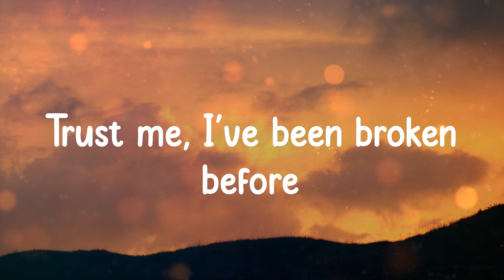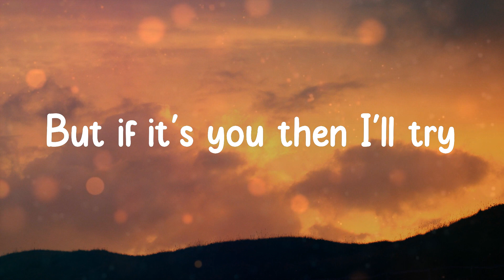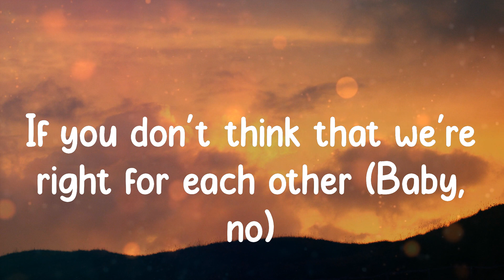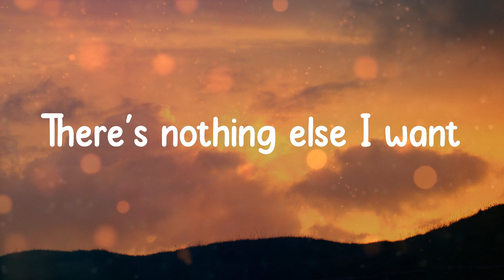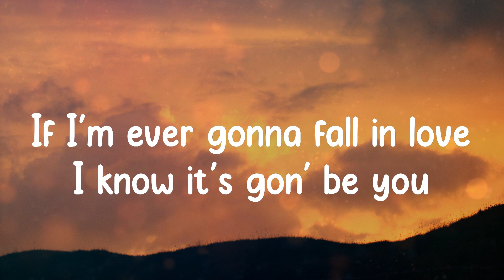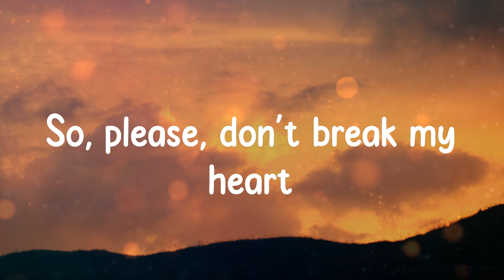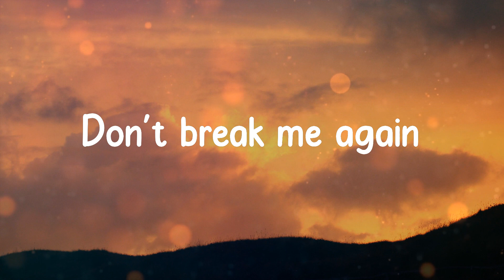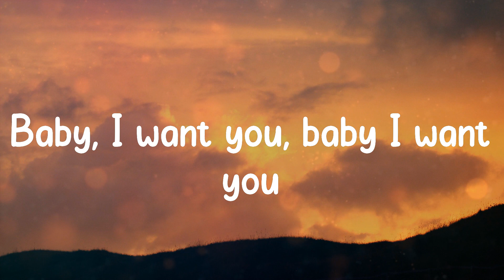Ali Gatie - It's You (Lyrics)